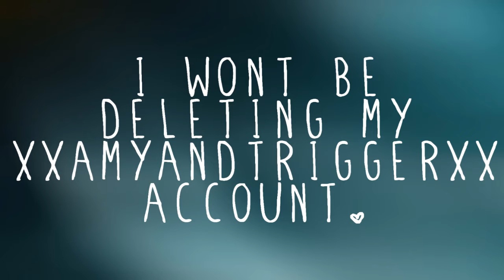I HAVE A NEW CHANNEL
I AM KEEPING THIS CHANNEL TO LOOK BACK ON MINE AND TRIGGERS HAPPY MEMORIES AND WILL LOG IN REGULARLY TO REPLY TO COMMENTS AND UPLOAD A FEW VIDS OF HIM (MY LAST RIDE VIDEO WILL BE ON IN A WEEK OR SO :))